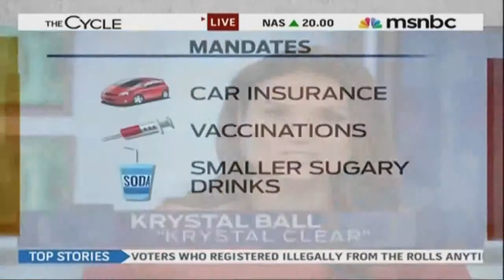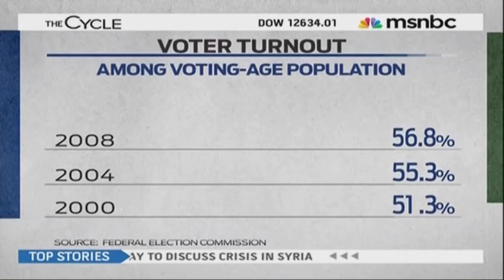English News - The Cycle Debates Mandatory Voting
English News 24h
And Toure calls SE Cupp stupid and lazy.